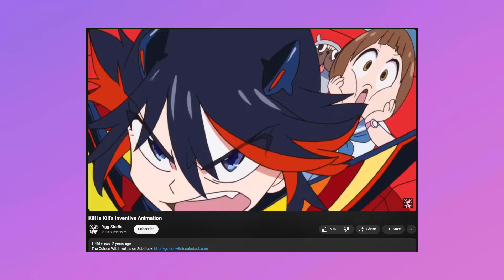Konosuba Is My Comfort Comedy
Before jumping into season 3, I want to get my long-term feelings for Konosuba 1 and 2 out there, and share my appreciation for it.

♪ Music ♪
● 02. The Adventure Begins
● 08. We're Hungry Because We're Alive